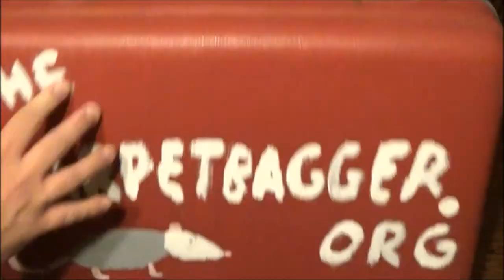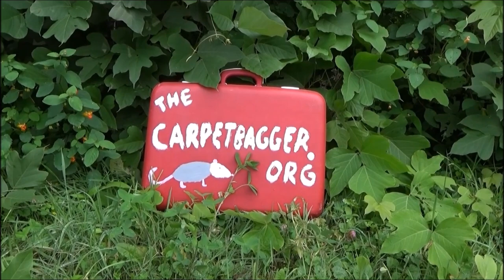The ORIGINAL Gatlinburg Sky Needle